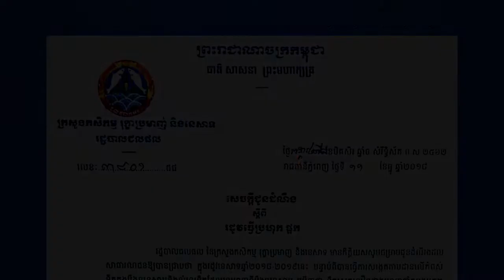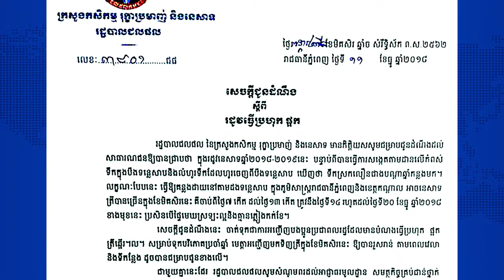ក្រសួងកសិកម្មអំពាវនាវឲ្យប្រជាពលរដ្ឋមកធ្វើប្រហុក ផ្អក ទុកបរិភោគទាន់រដូវត្រីត្រូវ ...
ក្រសួងកសិកម្មអំពាវនាវឲ្យប្រជាពលរដ្ឋមកធ្វើប្រហុក ផ្អក ទុកបរិភោគទាន់រដូវត្រីត្រូវ ចាប់ពីថ្ងៃទី១៤ ដល់ ២០ ខែធ្នូ !(រាយការណ៍ព័ត៌មានដោយកញ្ញា យ៉ង់ សក្គុណា, ទូរទស្សន៍ Fresh News )